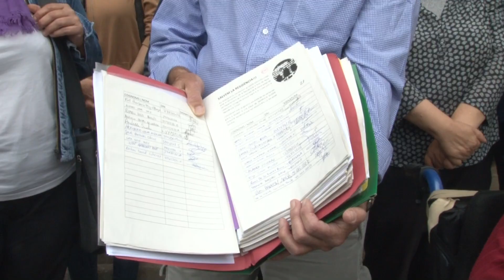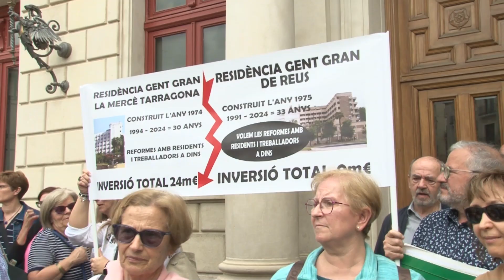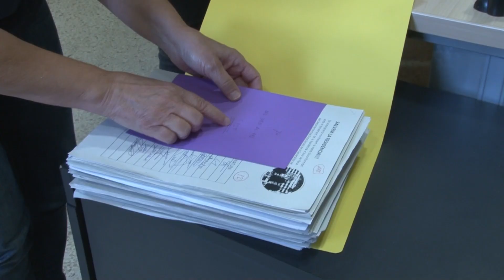La porblemática del ICASS